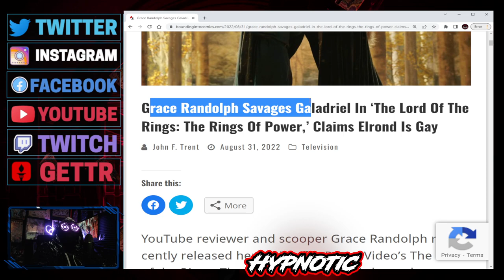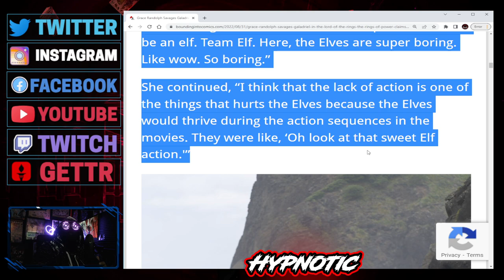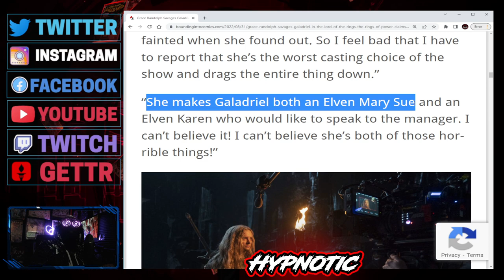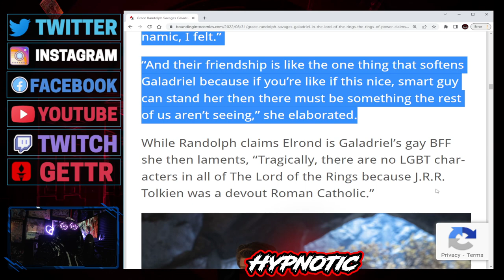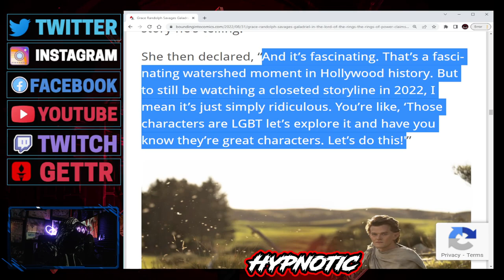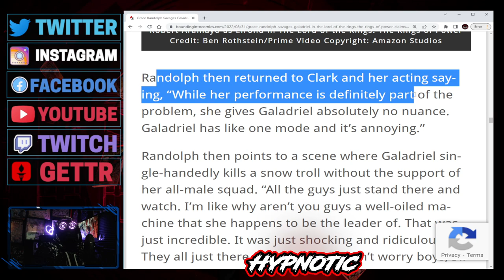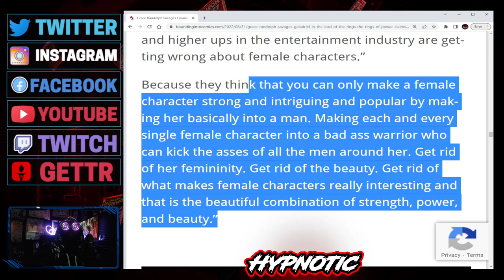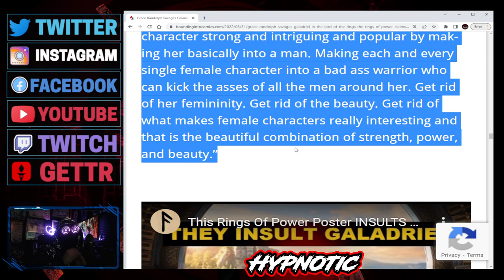Rings Of Power Actress Morfydd Clark GETS ROASTED By Youtuber Grace Randolph! SAYS GALADRIEL IS BAD!